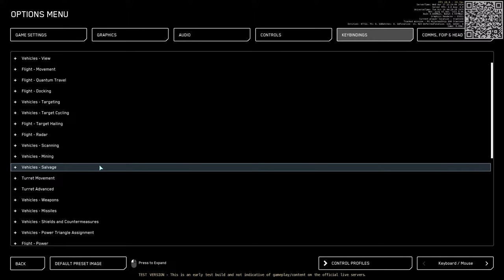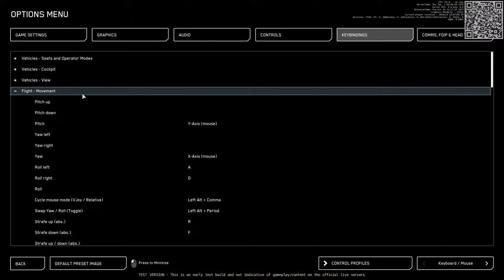Wednesday evening stream before heading out to Bar Citizen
Chugga Chugga Chugga Chugga gonna be catching the train later tonight but before I do it's time for a stream.

Or if you want to enter it the old fashioned way at account creation the code is here: